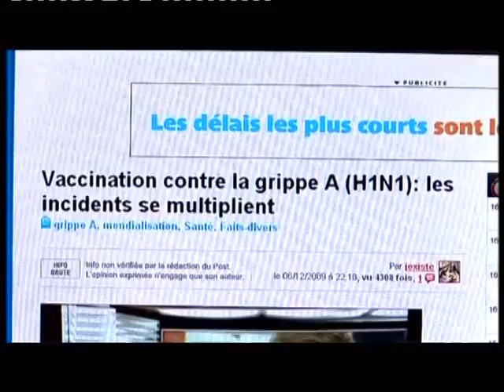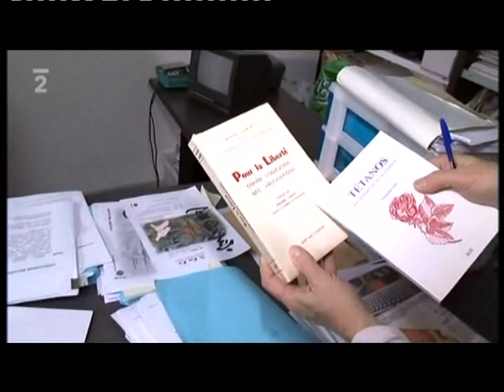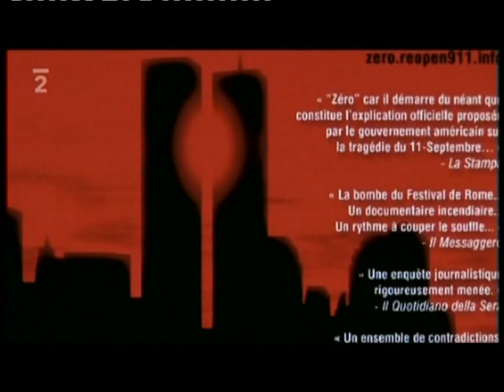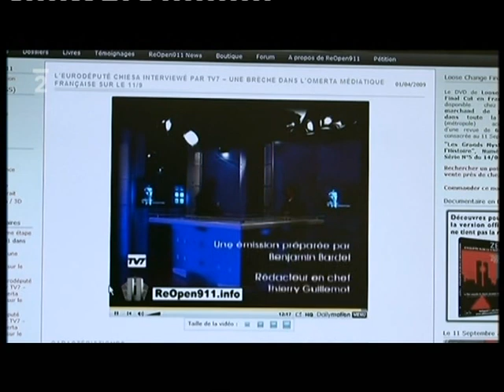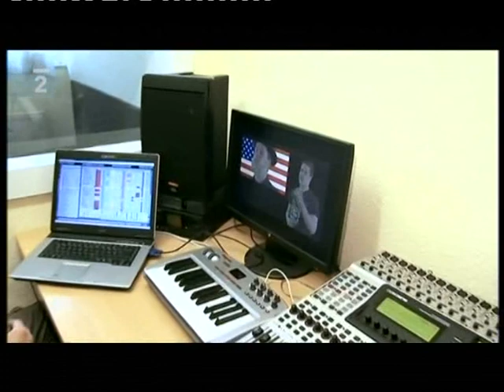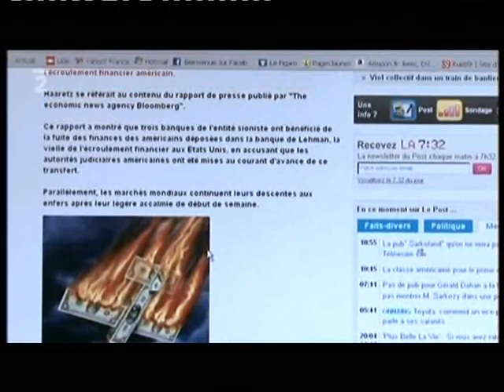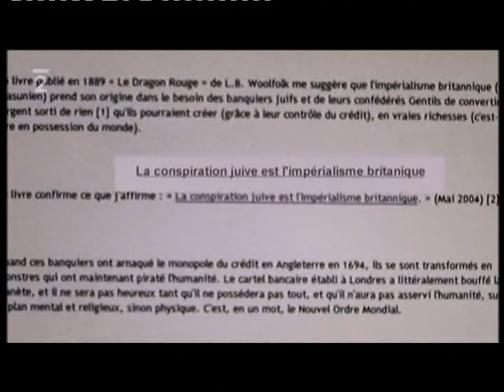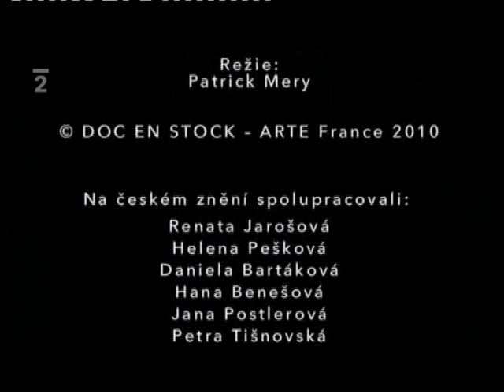Jak vyrobit paniku 2010